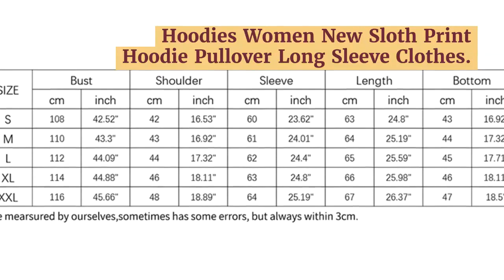Hoodies Women New Sloth Print Hoodie Pullover Long Sleeve Clothes Pocket Hooded Sweatshirt Winter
Best Seler Hoodies Women New Sloth Print Hoodie Pullover Long Sleeve Clothes Pocket Hooded Sweatshirt Winter Coat Women Casual Streetwear. For more details about this product and to purchase please